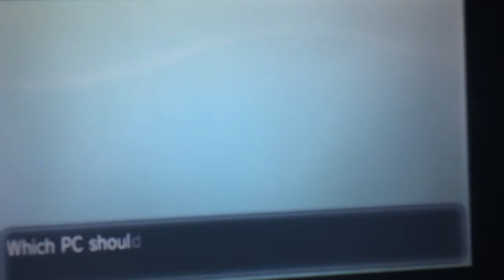Pokemon X & Y Shiny Mew Giveaway (CLOSED)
NOTE: You must GIVE ME YOUR FC even you entered the last giveaway! Hey guys back for another Shiny Pokemon! Which is Mew an adorable legendary Pokemon! Let's see what lucky winner gets this Mew!
To enter
-Comment your 3DS Friend Code